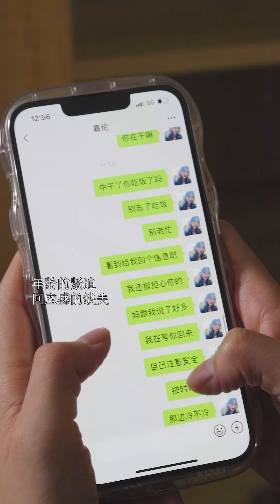戀愛紀念日當天，男朋友表現異常，結果是一個“特大驚喜”【你的小郎君】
你的小郎君 剧情 情感 本视频完全符合YouTube社区准则，没有任何违规行为。